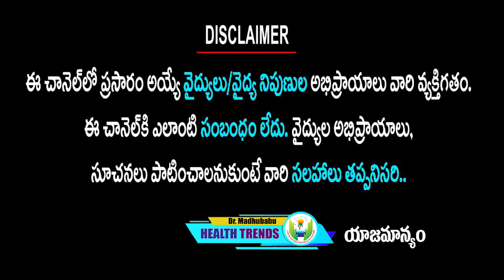ఇవి రెండూ కలిపి తీసుకుంటే కొలెస్ట్రాల్ కి వాడే మందులు మానేయడం పక్కా| Dr.Madhu Babu Health Trends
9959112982 కి వాట్సప్ చేస్తే చాలు డాక్టర్ గారు మీరు ఫ్రీగా సలహా ఇస్తారు.